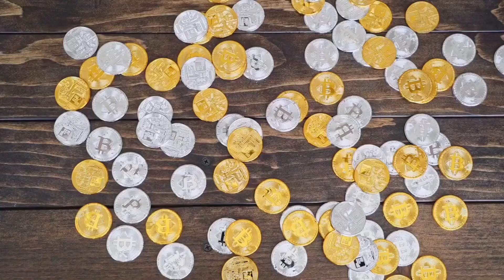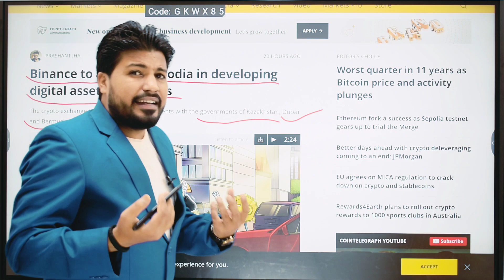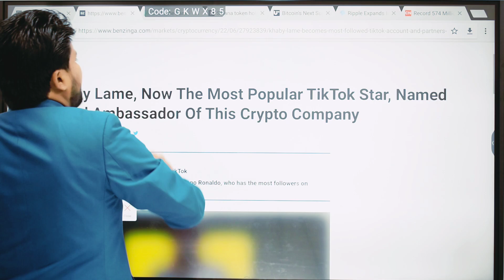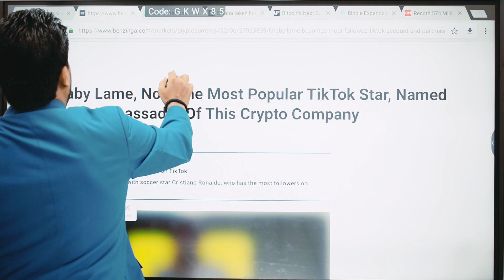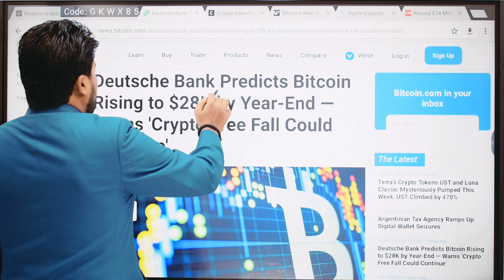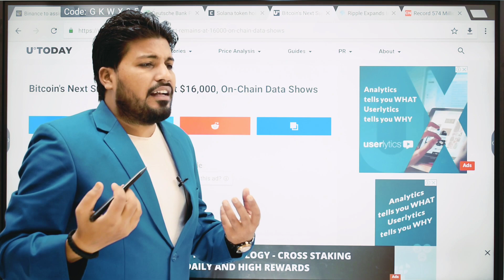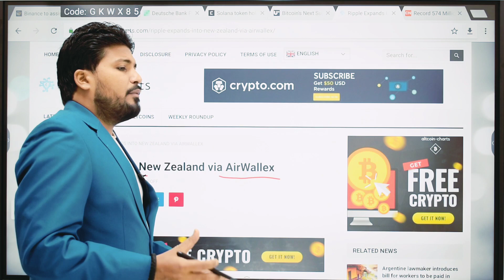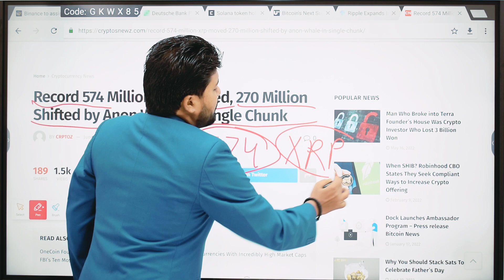News 713- BTC Next Move 16K$|| Solana खुशखबरी || XRP यूजर्स Alert || Crypto Regulation || CryptoGURU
Binance partnership with combodia for regulations...
Sol Users good news.
XRP good and bad news... alert
Khabylame tiktok star now brand ambassador of binance...
Duetcshe Bank Important News.
Crypto World Latest News ...

1.